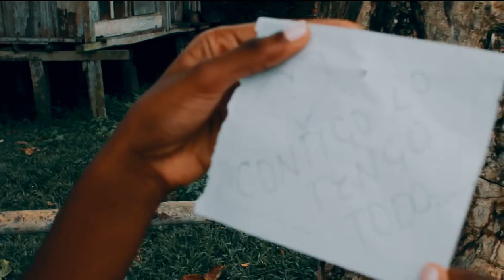Cj Peca - Dime Si No Es Verdad (Video Oficial) | Salsa Urbana Romántica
Cj Peca - Dime Si No Es Verdad - (Video Oficial) Salsa urbana romantica para dedicar

Cj Peca es un cantante y compositor colombiano.

ADVERTENCIA: Prohibido Subir Este Material A Tu Canal De YouTube "Copyright" - Cj Peca